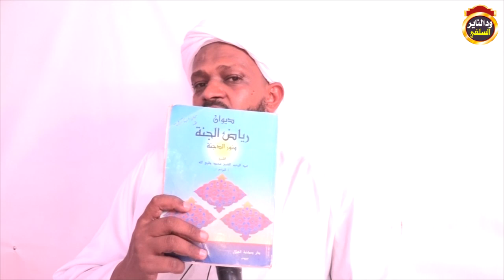برنامج تصحيح المعتقد علم الغيب - الشيخ مزمل فقيري 2020